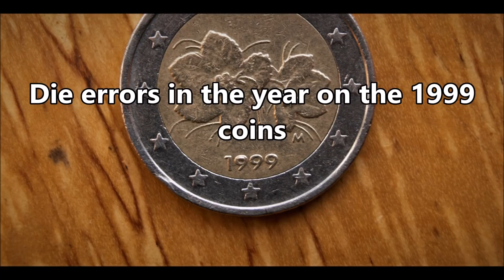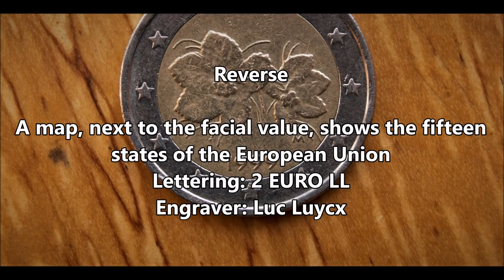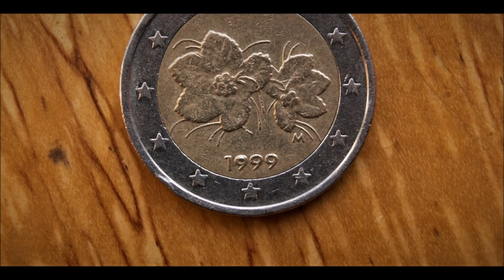2 Euro 1999 ERROR Finland